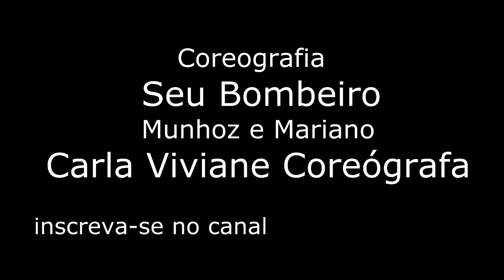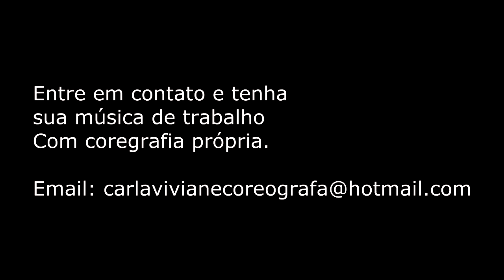Coreografia Seu Bombeiro - Coreógrafa Carla Viviane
Curta compartilhe e Clique em Gostei ajude o Canal a Crescer Obrigado!